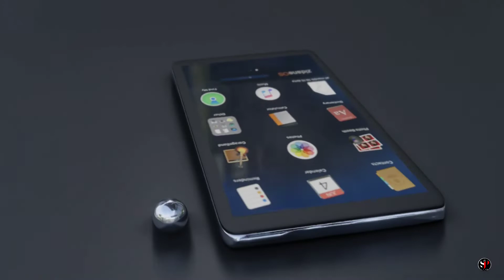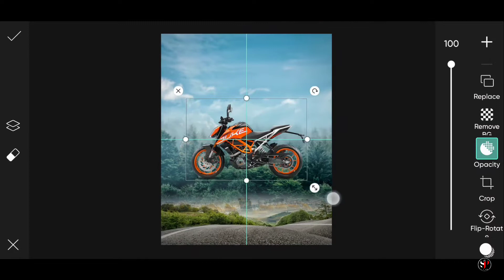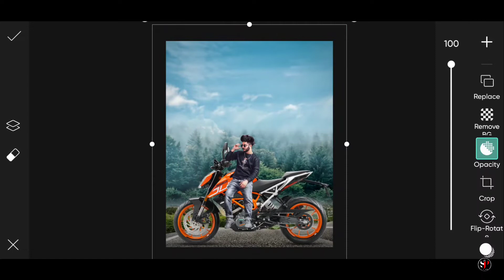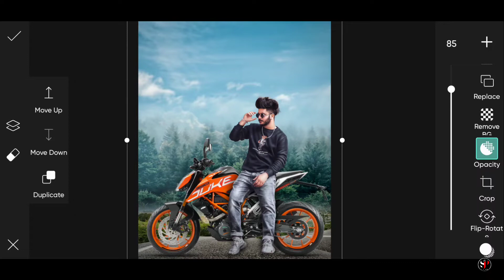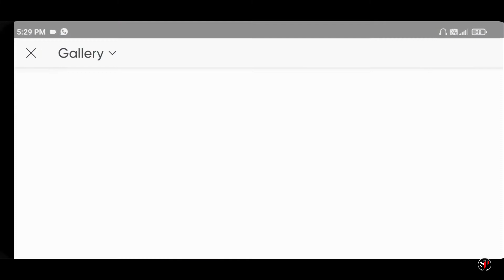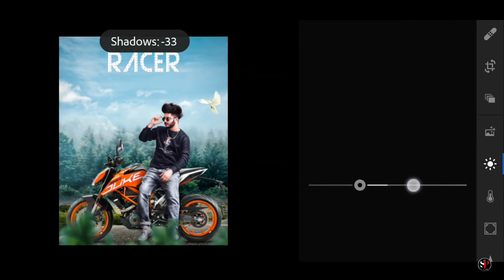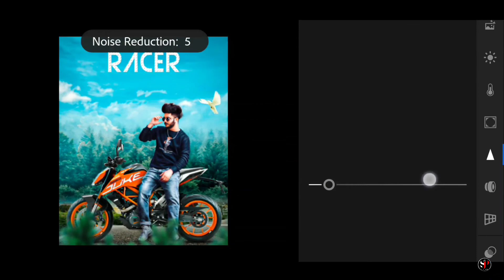Bike lover photo editing picsart || picsart bike lover photo editing 2022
Hello Guys🤗